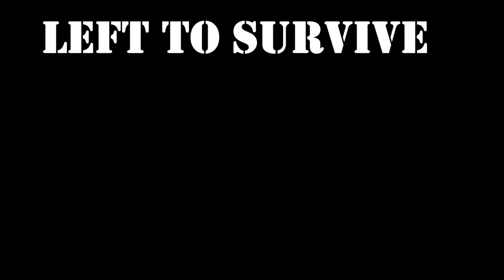Left to Survive N E R VIOLATOR CO OP 1